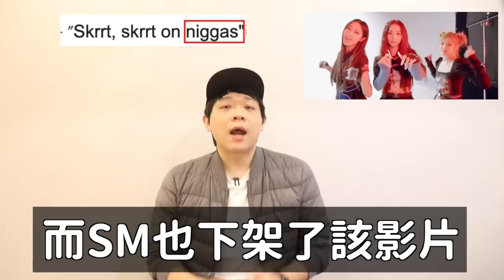真的做錯了嗎？aespa成員Giselle發文道歉！/TWICE為什麼每次回歸的風格都一樣呢？/BTS柾國公開狙擊黑粉！DenQ